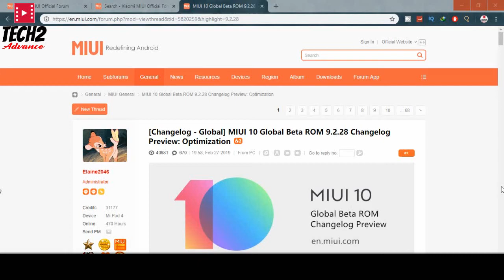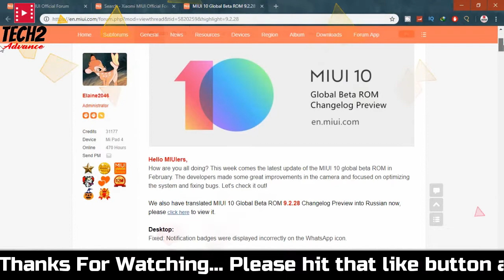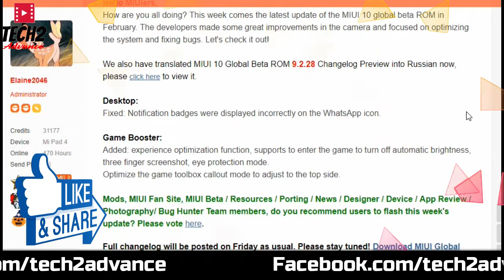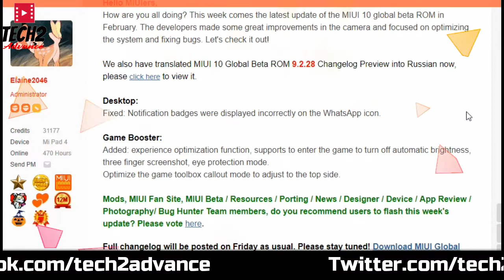MIUI 10 Global Beta ROM 9.2.28 Full Changelog | MIUI 9.2.28 Beta Update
Desktop:
Fixed: Notification badges were displayed incorrectly on the WhatsApp icon.

Game Booster:
Added: experience optimization function supports to enter the game to turn off automatic brightness, three finger screenshot, eye protection mode.
Optimize the game toolbox callout mode to adjust to the top side.